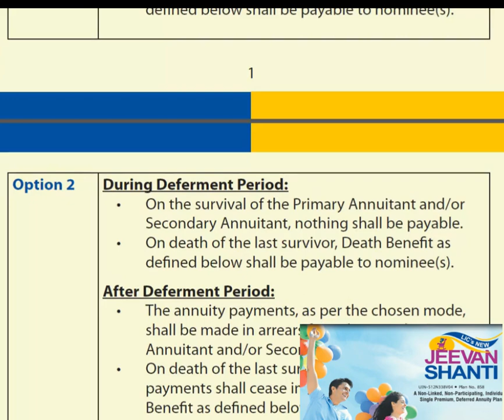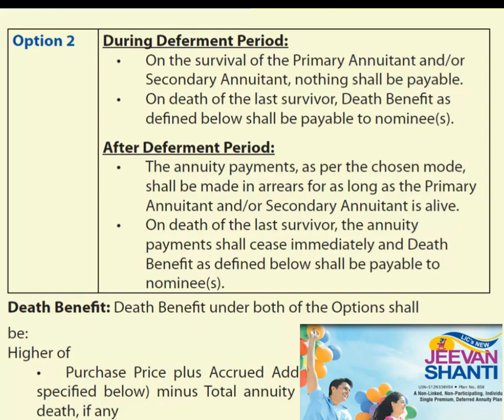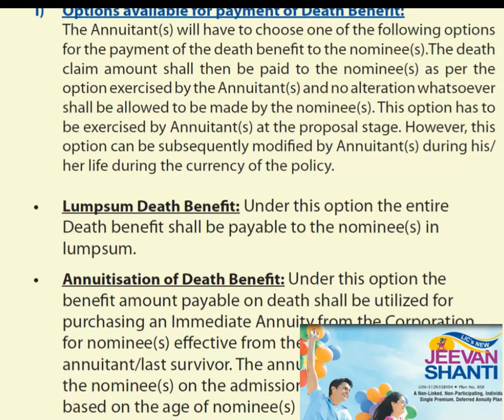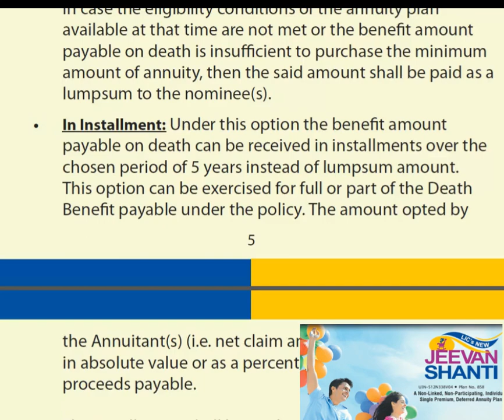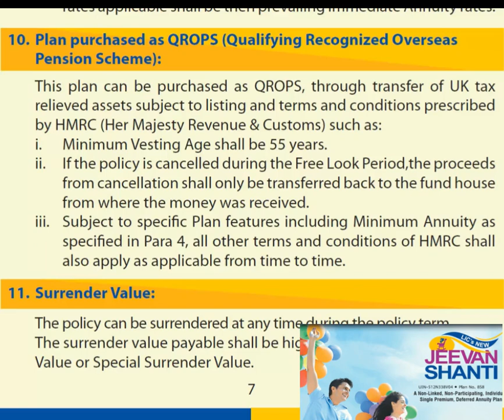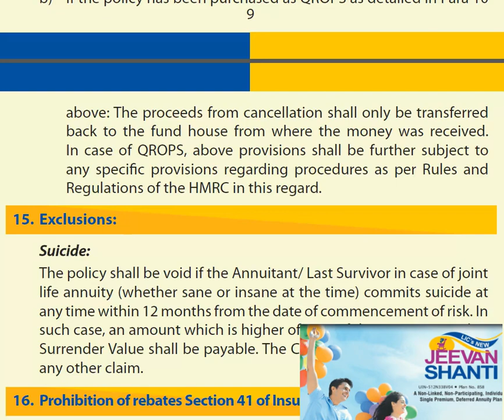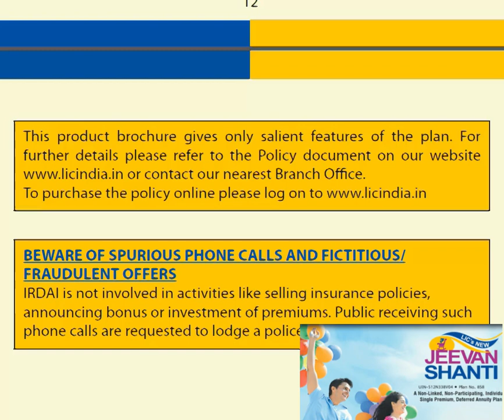LIC की New Jeevan Shanti Plan 2023 | न्यू जीवन शांति प्लान 2023 खाताधाराकों के लिए प्रोत्साहन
भारतीय जीवन बीमा निगम (एलआईसी) ने अपने नए पॉलिसीधारकों के लिए ‘न्यू जीवन शांति प्लान’ (प्लान नंबर 858) के लिए वार्षिकी दरों में संशोधन किये है। बता दें कि 5 जनवरी 2023 से इस योजना के लिए आवेदन करने वाले नए पॉलिसीधारकों को अब वार्षिकी दर बढ़ी हुई मिलेगी।

वहीं एलआईसी ने न्यू जीवन शांति योजना के लिए उच्च खरीद मूल्य के लिए प्रोत्साहन भी बढ़ाया है। पॉलिसीधारक अब 3 रुपये से 9.75 रुपये प्रति 1000 रुपये के खरीद मूल्य पर प्रोत्साहन प्राप्त कर सकते हैं। हालांकि, प्रोत्साहन खरीद मूल्य और चुनी गई मोहलत अवधि पर निर्भर करेगा।

“एलआईसीई ने अपनी वार्षिकी योजना भारतीय जीवन बीमा निगम की नई जीवन शांति (योजना संख्या 858) के संबंध में 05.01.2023 से वार्षिकी दरों में संशोधन किया है। बढ़ी हुई वार्षिकी दरों के साथ इस योजना का संशोधित संस्करण 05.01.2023 से बिक्री के लिए उपलब्ध होगा। भारतीय जीवन बीमा निगम (एलआईसी) ने एक बयान में कहा, यह खरीद मूल्य और आस्थगित अवधि के आधार पर 3 रुपये से लेकर 9.75 रुपये प्रति 1000 रुपये प्रति खरीद मूल्य है।

NewLifePeacePlanNo858LIC2023 | एलआईसी की न्यू जीवन शांति प्लान 2023 के साथ आप सभी खाताधाराकों के लिए उच्च वार्षिकी दर और प्रोत्साहन प्राप्त करें
पहाड़ों पर रिसकी जीवन है देखभाल कर गाड़ी चलायें | Life is risky in the mountains, drive carefully
धामी सरकार' Warning | दोषियों के विरूद्ध सख्त प्रावधान | 10 वर्ष का कारावास 10 लाख जुर्माना
Dhami Sarkar's शक्त चेतावनी | दोषियों के विरूद्ध सख्त प्रावधान | 10 वर्ष का कारावास 10 लाख जुर्माना

उत्तराखण्ड प्रदेश में प्रतियोगी परीक्षाओं में पारदर्शिता एवं शुचिता को सुनिश्चित करने के लिए राज्य सरकार (Dhami Sarkar) द्वारा 09 फरवरी, 2023 को उत्तराखण्ड प्रतियोगी परीक्षा (भर्ती में अनुचित साधनों की रोकथाम व निवारण के उपाय) अध्यादेश 2023 को मुख्यमंत्री पुष्कर सिंह धामी द्वारा अनुमोदन प्रदान किया गया। इस अध्यादेश में दोषियों के विरूद्ध सख्त प्रावधान किए गए हैं।

   न्यूनतम 10 वर्ष के कारावास तथा न्यूनतम 10 लाख जुर्माने का प्रावधान             .
           धामी सरकार की शक्त चेतावनी - अध्यादेश में दोषियों के विरूद्ध सख्त प्रावधान
प्रतियोगी परीक्षा में पुनः दोषी पाया जाता है
तो न्यूनतम 10 वर्ष के कारावास तथा
न्यूनतम 10 लाख जुर्माने का प्रावधान किया गया है।
परीक्षा कराने वाली संस्था के साथ षडयंत्र करता है

धन्य हो CM साहब | चिरंजीलाल मूंगफली वाले के ठेले पर पहुंचकर CM ने चखा मूंगफली व अनमोल गजक का स्वाद

Pushkar Singh Dhami took groundnuts and tasted groundnuts after reaching Chiranjilal groundnut seller's cart in front of Agarwal Mart located on Rudrapur Road. Mr. Dhami took Gajak from the priceless Gajak people.

NICU Ambulance | शिशुओं के स्वास्थ्य की चुनौतियों का समाधान | राजभवन से नियोनेटल इंटेंसिव केयर यूनिट (NICU) एम्बुलेंस को फ्लैग ऑफ

राज्यपाल लेफ्टिनेंट जनरल गुरमीत सिंह (से नि) ने राजभवन से नियोनेटल इंटेंसिव केयर यूनिट (NICU) एम्बुलेंस (NICU Ambulance) को फ्लैग ऑफ किया। हिमालयन इंस्टीट्यूट ऑफ मेडिकल साइंसेज जौलीग्रांट देहरादून द्वारा विकसित की गई यह एम्बुलेंस एक एडवांस नियोनेटल ट्रांसपोर्ट एम्बुलेंस (एएनटीए) है

pushkarsinghdhamibiographyinhindi,

चैनल द्वारा वीडिया पब्लिस करना उद्देश्य दुखी लाचार बीमार परेशान और दिशाहीन लोग जिनका अब कोई सहारा नही उनके जीवन में नई आशा की किरण जगाना है जब मनुष्य को यह ज्ञात होता है कि मुझे परमेश्वर ने अपनी खुशी के लिए बनाया है और मैं परमात्मा की संतान हूं तो आपके जीवन की सभी समस्याएं खत्म करके वह आपको एक नया जीवन देता है और आप उसकी महिमा करने लगते हो आपका जीवन सुखमय हो जाता है।